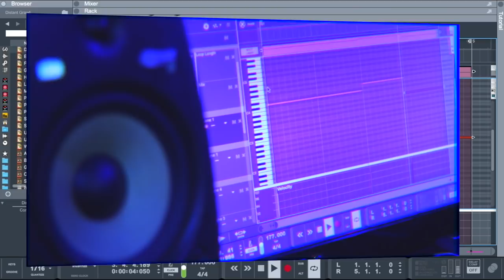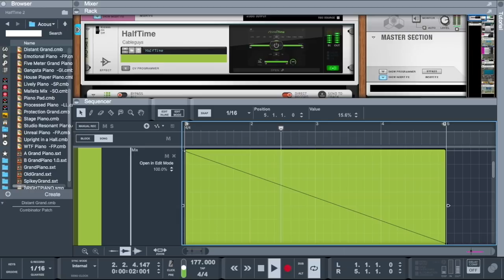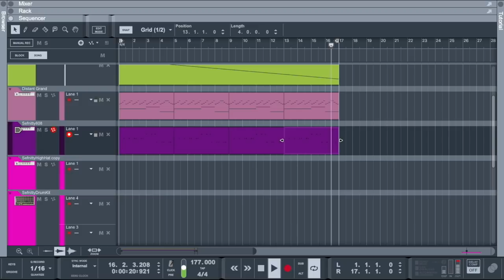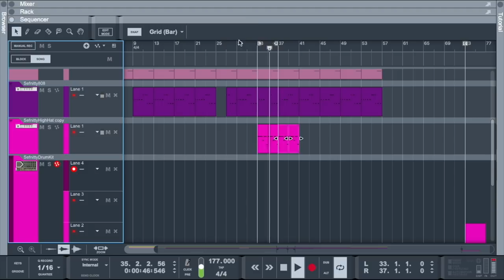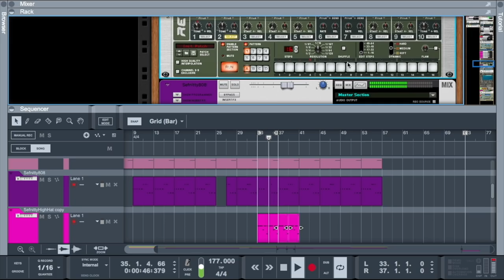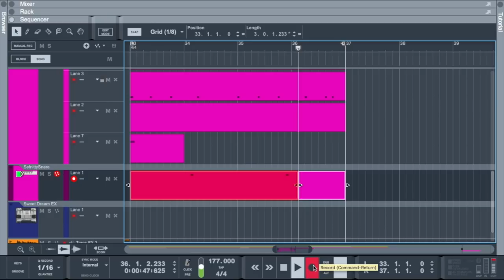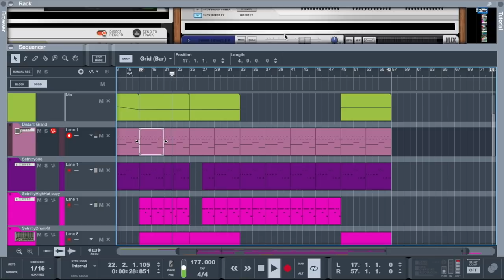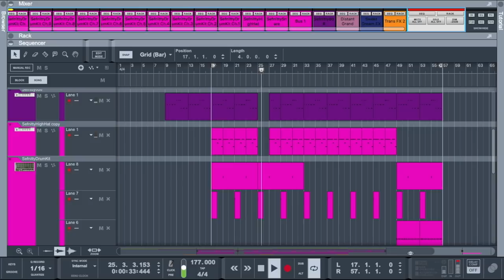Reason Studios | Beat Vlog #1 🔥📺🎹🎶🚀🔥